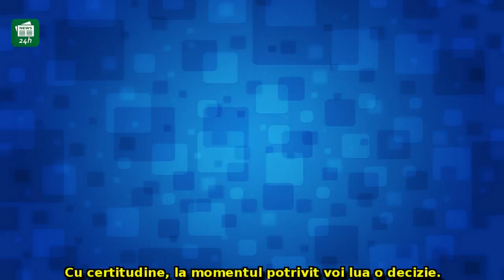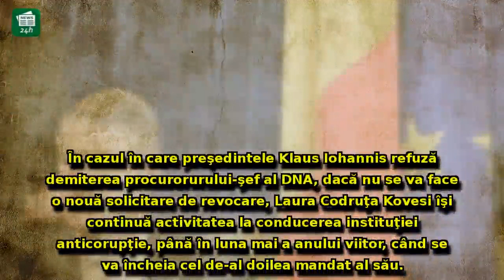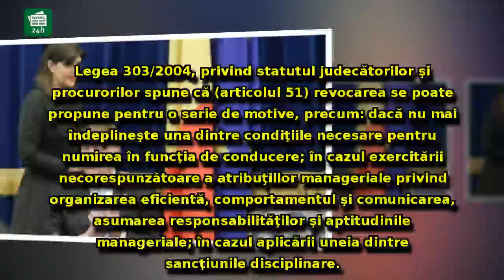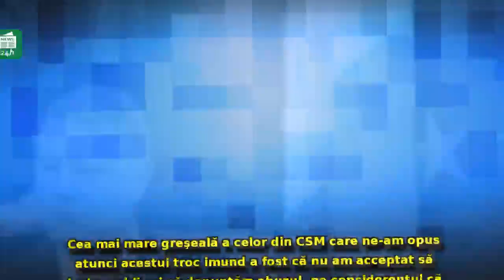A început numărătoarea inversă pentru Kovesi. Care sunt scenariile după cererea de revocare